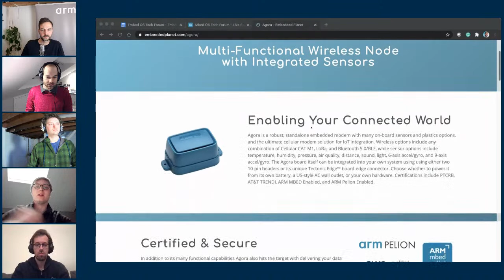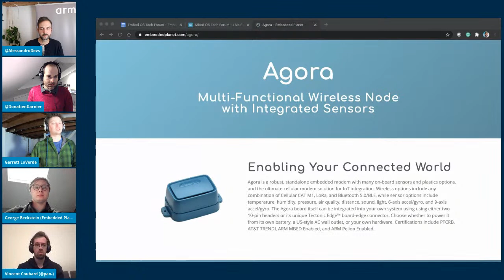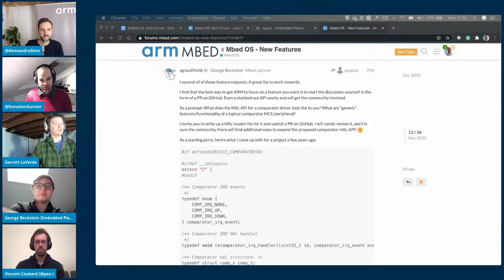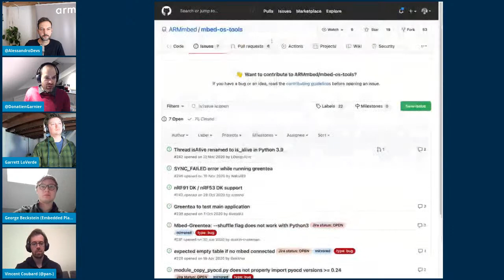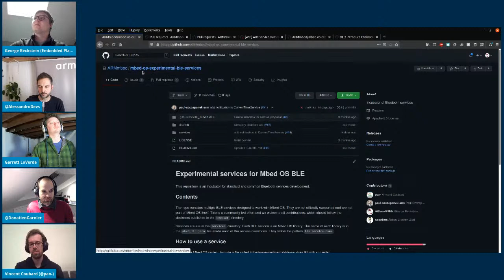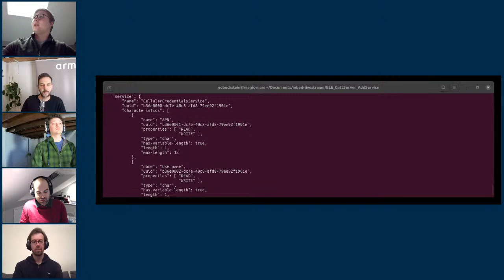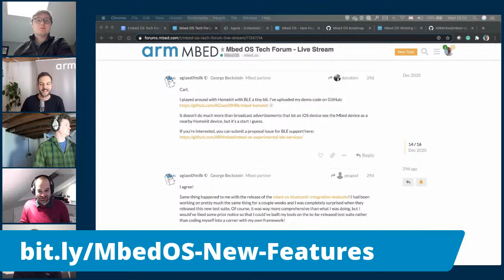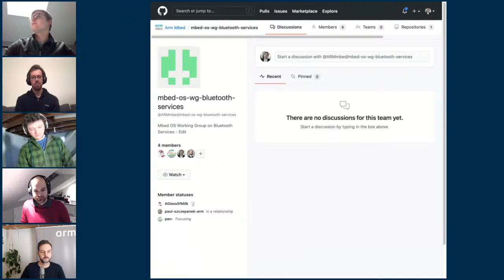Mbed OS Tech Forum - From Prototype to Production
During this session, we spoke to some Mbed OS contributors, George Beckstein, Embedded Software Engineer and Garrett LoVerde, IoT architect to hear what it has taken for these developers to go from prototype to production quickly and how they’ve been contributing to the Mbed OS ecosystem. We discussed the Mbed OS experimental BLE services and George walked us through a demo using Embedded Planet’s Agora IoT platform. To finish, Don shared details on Mbed OS Working Groups and plans for Mbed OS in the next 3 months.

Mbed OS Tech Forum - Live, every month - 5pm GMT/9am PT (5pm UTC)